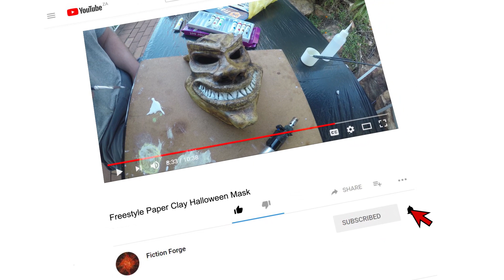Freestyle Paper Clay Halloween Mask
Need a bad ass mask for Halloween this year?  Paper clay is cheap, easy to use and the results are sure to put a shiver down your spine! In this episode Mike is going to use his cat-like paper clay crafting skills to make a creepy mask that can't be unseen, so if you're looking for some Halloween inspiration we've got your back.

Bloody Pumpkin - SIRPRICE halloween RoyaltyFree

Nightmare Before Christmas - This Is Halloween (Ponzoo Trap Remix) Follow our Spotify playlist